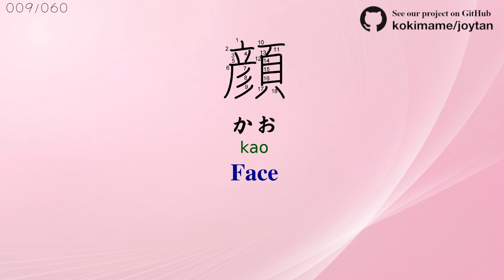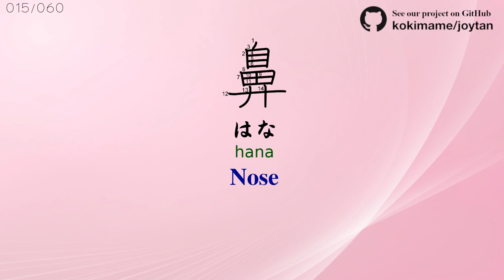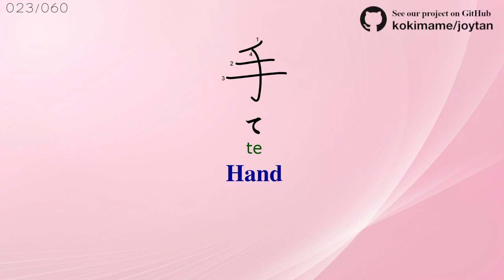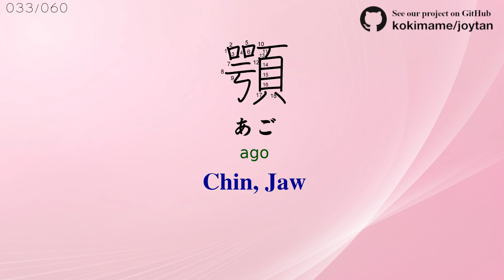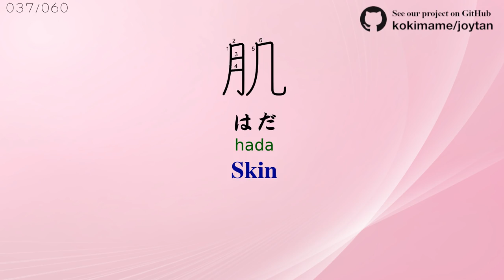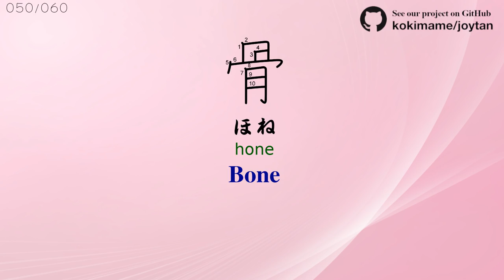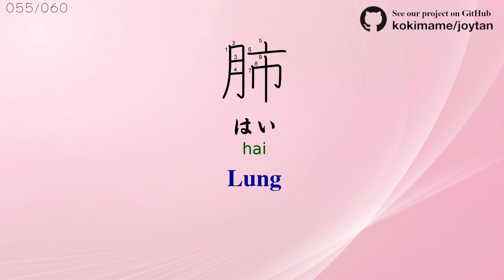60 Body Parts in Japanese (to stay healthy in Japan)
💥ALSO, we teamed up with a cool flashcard app - ReWord! Learn JAPANESE with ReWord right now!

This is a compilation of very basic Japanese words. Remembering these Kanji will be helpful to find a medicine you need in Japan.